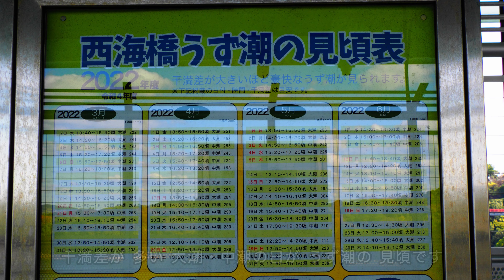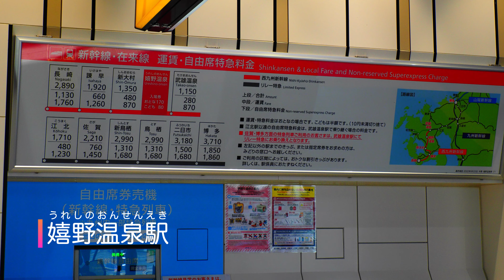【長崎県 佐世保市/西海市】西海橋で０円さんぽ [4K]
長崎県の佐世保市と西海市を結ぶ西海橋界隈を散策してきました
うず潮は見られませんでしたが、のんびりとした散策ができました
西海橋と新西海橋の2つの橋が並ぶ様は、なかなか壮観でした

そして「旧佐世保無線電信所」
1922年（大正11年）に完成した巨大な3本のコンクリート製の電波塔です
太平洋戦争開戦の暗号「ニイタカヤマノボレ一二〇八（ヒトフタマルハチ）」を送信した電波塔として名前が挙げられることが多いが、この暗号を真珠湾攻撃部隊に向けて送信したのは千葉県船橋市の船橋送信所（艦船向けの短波と中波）と愛知県碧海郡依佐美村の依佐美送信所（潜水艦向けの超長波）である
中国大陸や南太平洋の部隊に伝えたものであるとされるが、その詳細は不明とされている
（以上 Wikipediaより抜粋）

西海橋物産館の駐車場に停め、ぐるっと散策してから買い物してきました
以前見たテレビの旅番組で1億円のトイレを紹介しており、今回はそれも目的でした

対岸の佐世保市側は、針尾島っていう島なんですね
初めて知りました
ハウステンボスも、この島にあるんですよ

展望台は、星もキレイらしいです

東側には西海橋公園もあり、子供連れでも遊べますし、春は桜にツツジがキレイに咲くそうです

今回は、おまけで西九州新幹線も入れました
赤と白の「かもめ」…見たかったなぁ